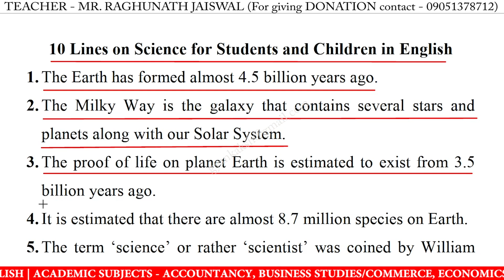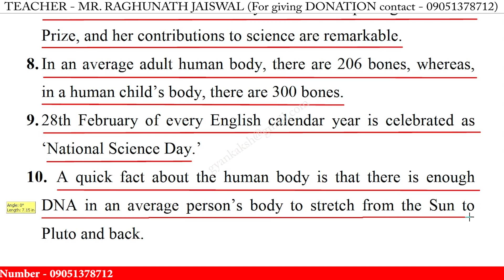10 Lines on science in english | few lines on science in english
10 Lines on science in english | science 10 lines essay | few lines on science in english writing | science speech in english 10 lines

Download our Mobile App from science Play Store - Gyankaksh Educational Institute.

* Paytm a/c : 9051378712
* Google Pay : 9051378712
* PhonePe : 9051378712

10 lines on science,
10 lines on science essay,
10 lines on science in english,
10 lines on science,
science 10 lines essay,
science 10 lines in english,
science 10 lines,
science essay in english 10 lines,
few lines on science,
lines on science,
ten points on science,
science lines,
10 lines on science for class 1,
10 lines on science for class 3,
10 lines on science for class 5,
10 lines on science for class 4,
science lines in english,
few lines on science in english,
lines on science in english,
ten points on science in english,